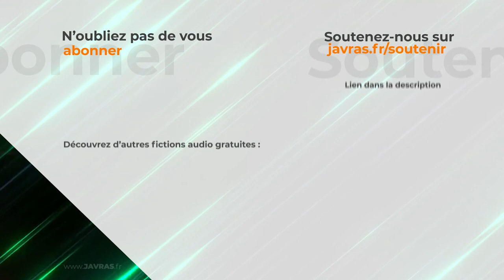Saga mp3 - La Mémoire Arrangée – Hors Saison - Épisode 01 – Angers GeekFest (Feat. @AlexSanyt )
Avec Simon, An'So, @AlexSanyt, Foxy et Torakh.

Hors Saison - Angers Geekfest.

"La Mémoire Arrangée" est un feuilleton audio où les trames sont écrites mais les dialogues sont improvisés par les comédiens qui découvrent l'intrigue en direct.

Repris du concept de François Descraques - "Mystère a St Jacut".
Cet épisode a été enregistré en 2022.